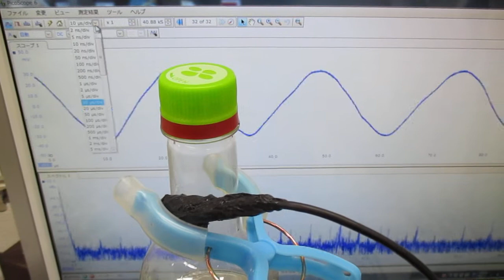ナノレベルの超音波攪拌（乳化・分散・粉砕）技術 Ultrasonic-labo